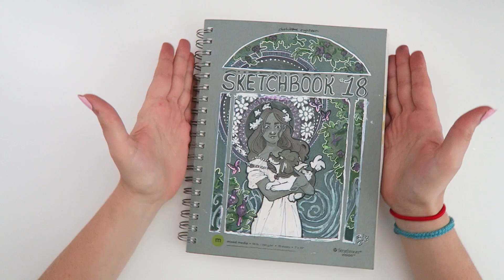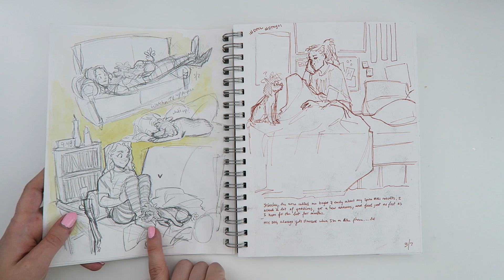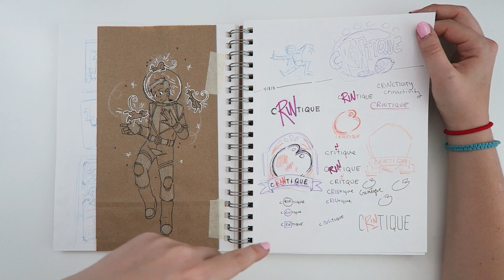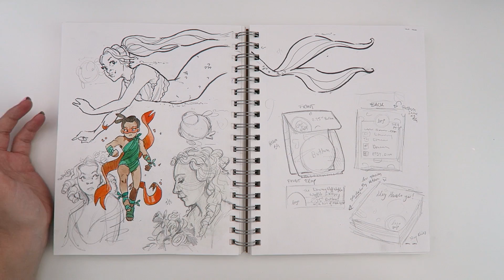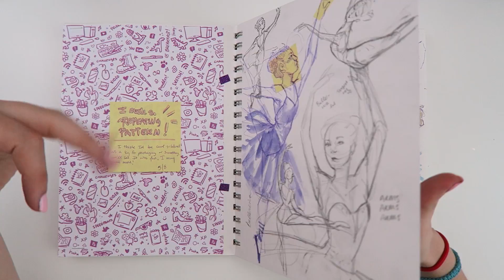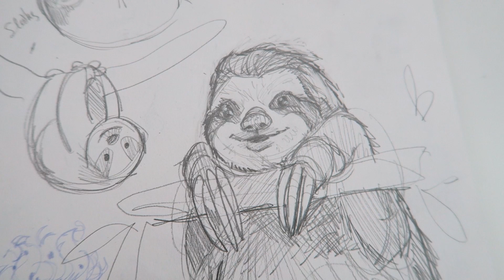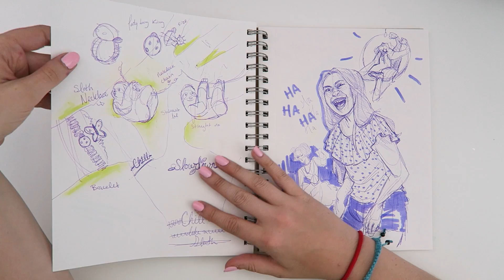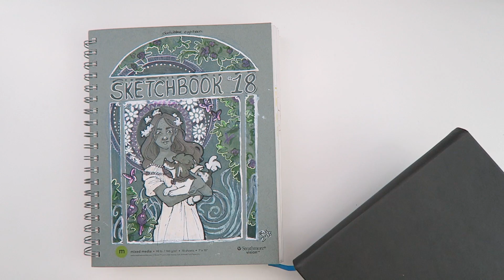SKETCHBOOK FLIP-THROUGH! | Fastest I've Ever Finished a Sketchbook | 18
I'm super excited to share my newest sketchbook with you! The first third of the sketchbook took me a while, but wowza, i kicked it up a notch in May and finished the sucker. haha I had a lot of fun in this sketchbook and I hope to share some of that joy with you! Have a look!

►STUFF MENTIONED:
The sketchbook I used
the sketchbook I'm using right now
Ohuhu Dual Tip Brush Pens
Art N Fly Markers
My favorite Purple Pen
White Night Watercolors